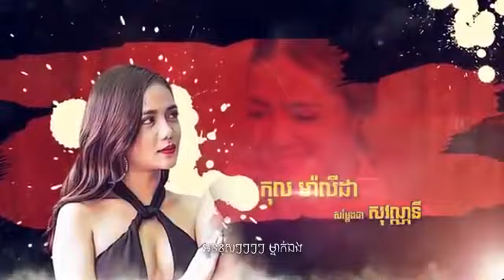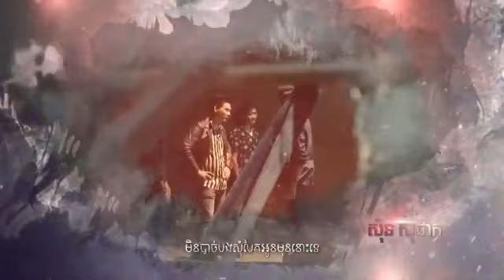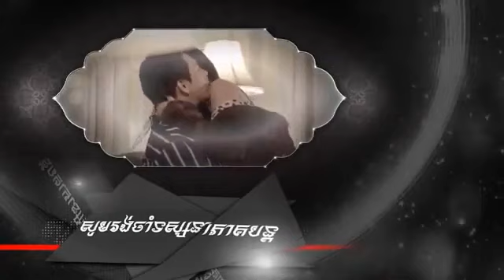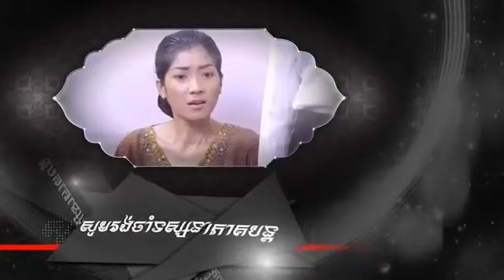រឿង បេះដូងតែមួយ ភាគទី ០៩